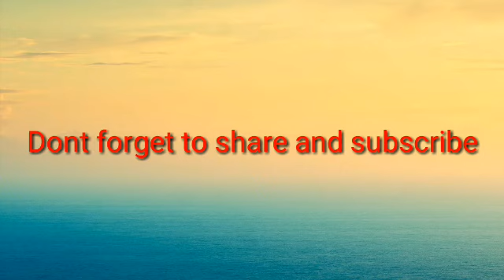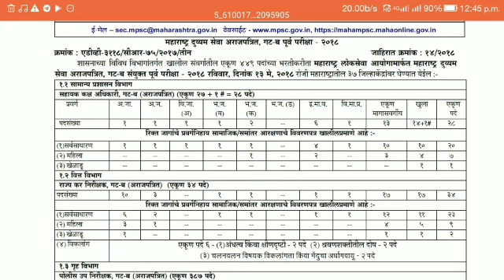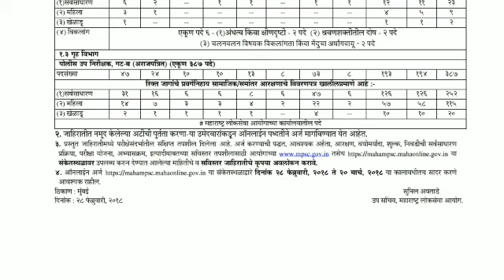🔔महाराष्ट्र लोकसेवा आयोगामार्फत संयुक्त पूर्व परीक्षा - 2018 जाहीर --------------------------------